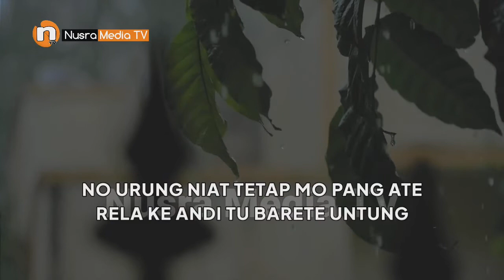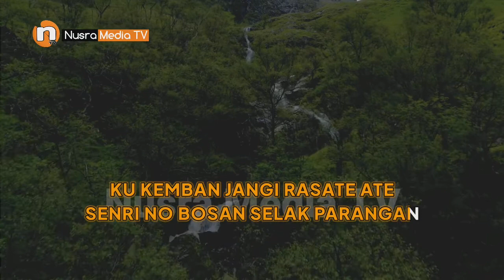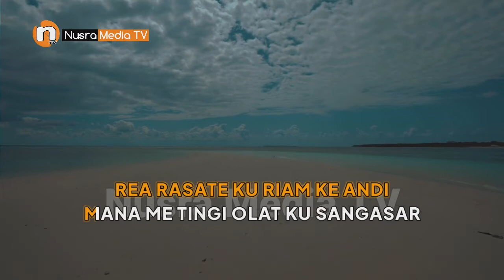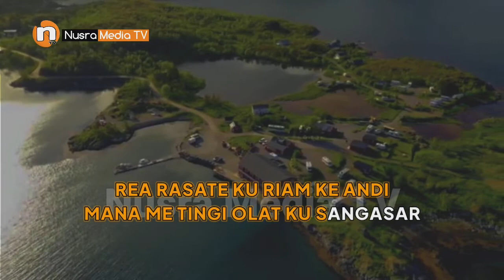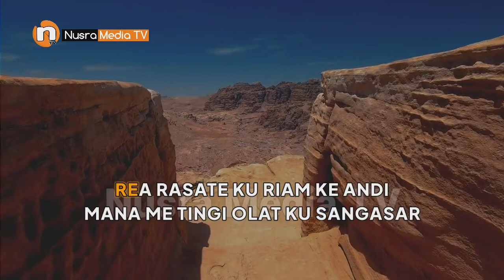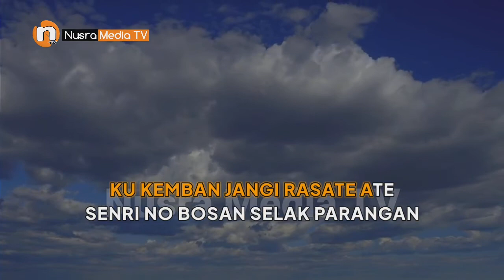Lirik Lagu TENRI ATE | Lirik Lagu Sumbawa - YAYAN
Lagu Sumbawa Yayan sedih dengan video baground bernuansa pemandangan alam

Judul: Tendri Ate
Vocal : Yayan
Cipt   : Yayan

LIRIK TENRI ATE

Sala ke andi lamen ku sate kau
Dosa ke andi lamen ku totang kau
Andi nan kemang ku gila rasate

No urung niat tetap mo pang ate
Rela ke andi tu barete untung
Talo po leng le qu batari jangi

Rea rasate ku riam ke andi
Mana me tingi olat ku sangasar
Nyata ku rela tu sasopo ate

Ku kemban jangi rasate ate
Sendri no bosan selak parangan
Ate ku andi noroa kagiser
Noroa kagiser no roa kagiser

Belo pangarap kewa kareda
murela murela gamana santung parana ta

Selamat Datang di Nusra Media TV
Channel ini disajikan untuk anda para pecinta lagu daerah Sumbawa ataupun para penikmat lagu pop daerah Sumbawa.
Nusra Media TV akan menampilkan lagu pop Sumbawa yang terbagi dalam 2 (Dua) versi yaitu lirik lagu Sumbawa dan karaoke lagu Sumbawa dari berbagai artis ataupun penyanyi yang sangat merdu untuk didengarkan sambil mengisi aktifitas harian anda.
Semoga video-video yang admin sajikan dapat menghibur anda semua.

Terima Kasih !!!